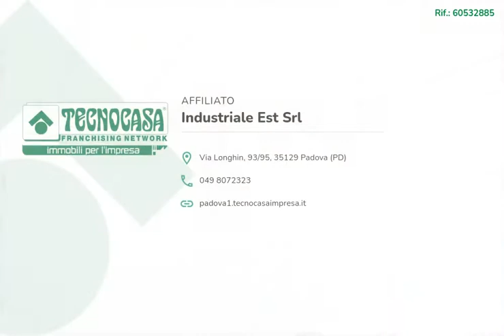60532885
Capannone di 1800 mq in affitto a Vigonza (PD).